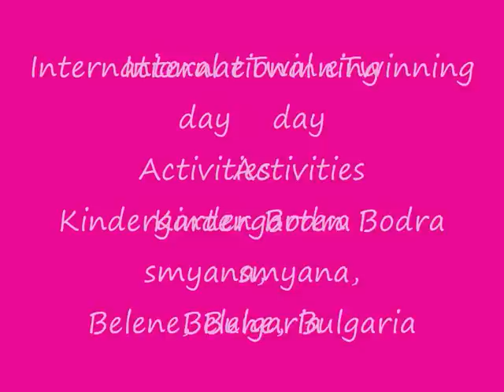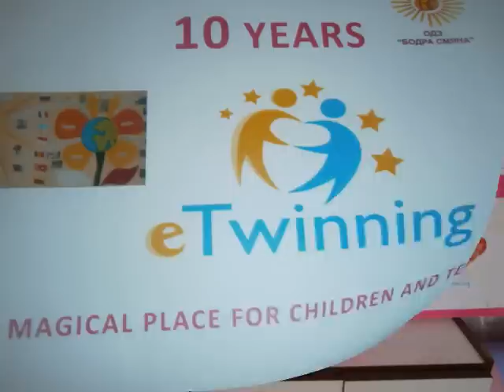International eTwinning day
Kindergarten Bodra smyana
Belene, Bulgaria
Activities
Stefka Pavlova